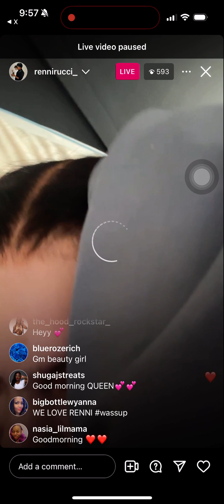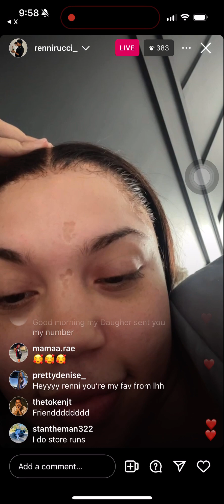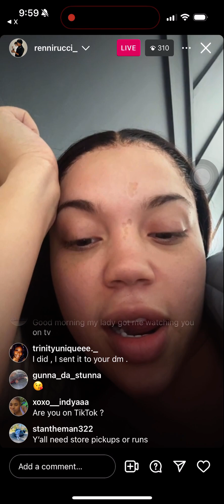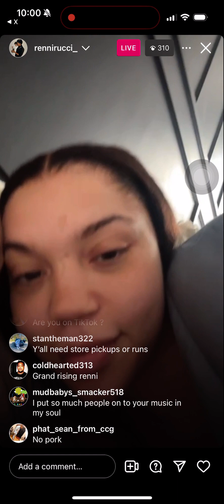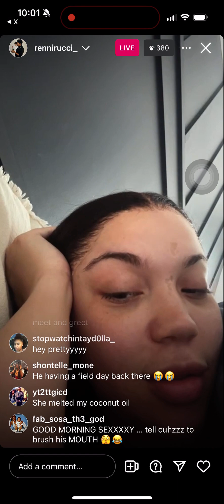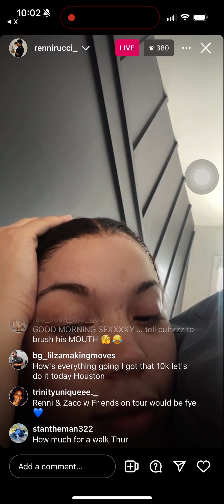Renni rucci ig live